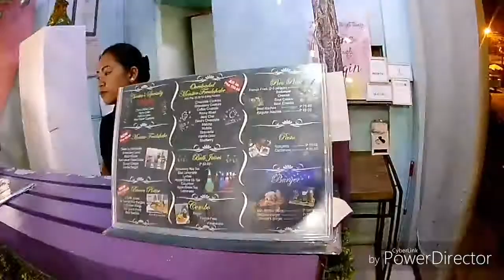Cheat Time in Davao City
Fun snack house in Davao City that will surely fill your tastebuds.